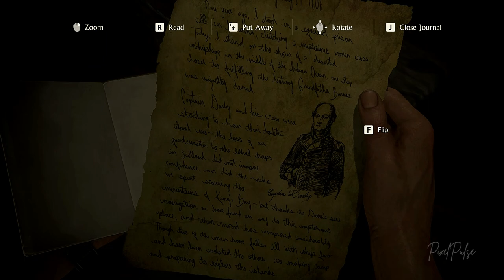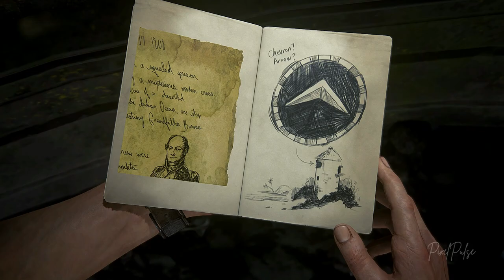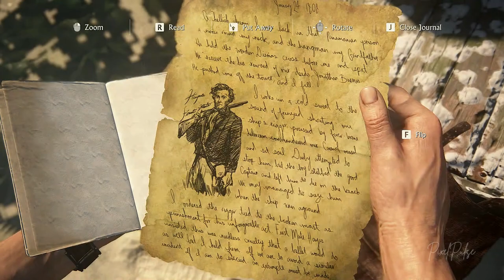UNCHARTED 4: A Thief's End Gameplay PC Part 12 | Chapter 12: At Sea | No Commentary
After a heavy chase, Nathan and Sam are out at Sea to capture the treasure. Let's play "At Sea", the 12th chapter  of Uncharted 4 to find out what were their findings.

Timestamps

00:00 Previously
05:02 Gameplay and Exploration
50:53 Puzzle
54:34 Gameplay
59:46 Cutscene 1

Keywords

PixelPulse gaming
UNCHARTED 4: A Thief's End gameplay
UNCHARTED 4: A Thief's End game
UNCHARTED 4: A Thief's End gaming